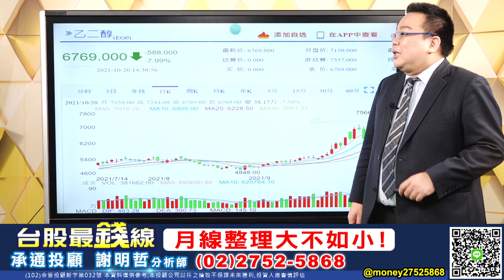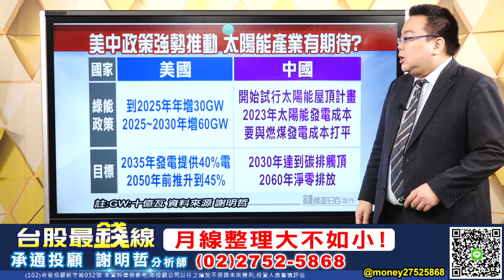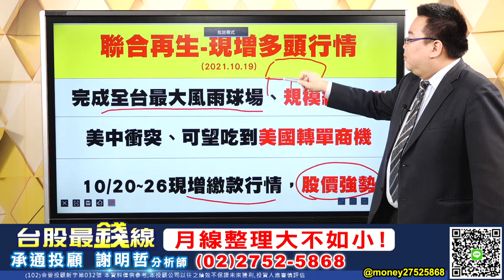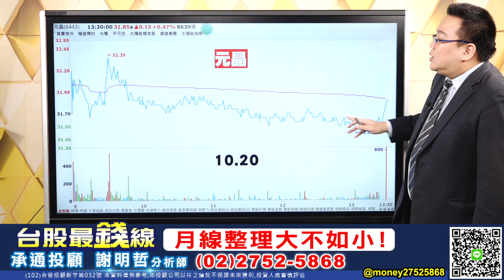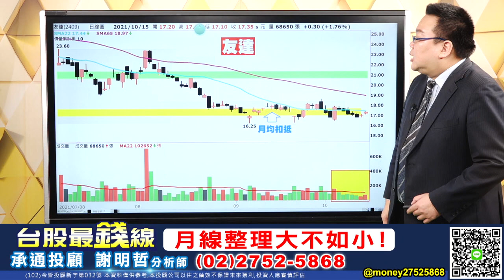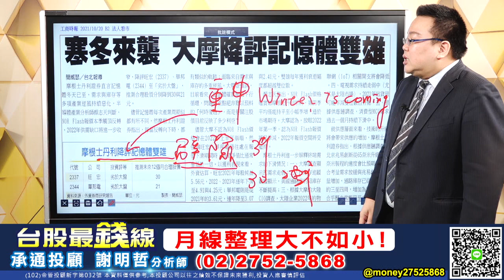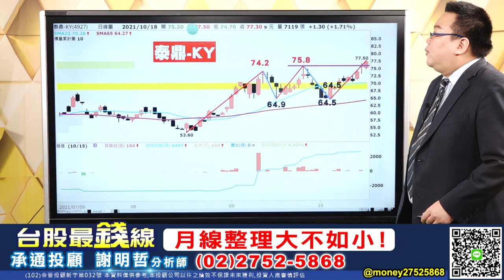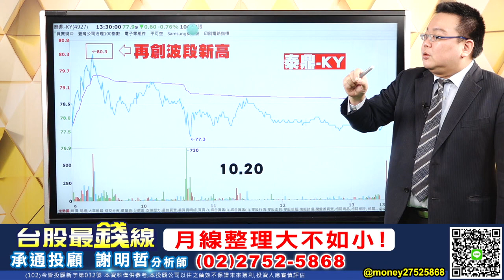【20211020 謝明哲 台股最錢線】月線整理大不如小?!東聯(1710)、中纖(1718)、聯合再生(3576)、友達(2409)、元晶(6443)、泰鼎-KY(4927)?!